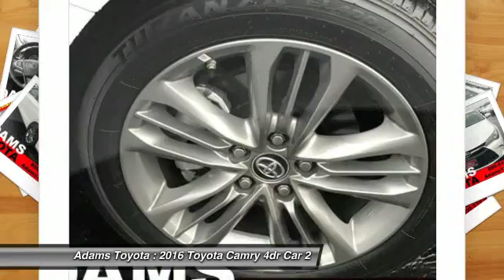2016 Toyota Camry Lee's Summit MO TP5480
2016 Toyota Camry SE

Adams Toyota
501 NE Colbern Road

Snag a steal on this 2016 Toyota Camry SE while we have it. Spacious but agile, its low maintenance Automatic transmission and its trusty Regular Unleaded I-4 2.5 L/152 engine have lots of zip for a low price. It has the following options: Window Grid Antenna, Wheels: 7.0J x 17 Alloy -inc: graphite finish, Variable Intermittent Wipers, Valet Function, Trunk Rear Cargo Access, Trip Computer, Transmission: 6-Speed Automatic -inc: paddle shifters, Transmission w/Sequential Shift Control w/Steering Wheel Controls, Tires: P215/55R17 AS, and Tire Specific Low Tire Pressure Warning. You've done your research, so stop by Adams Toyota Scion at 501 Ne Colbern Rd, Lees Summit, MO 64086 soon to get a deal that no one can beat!